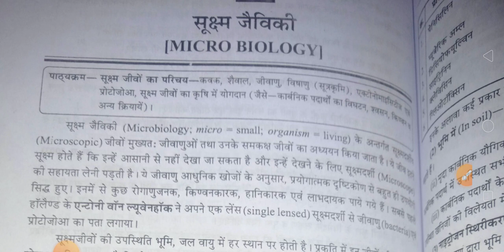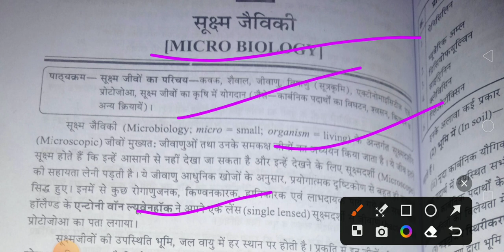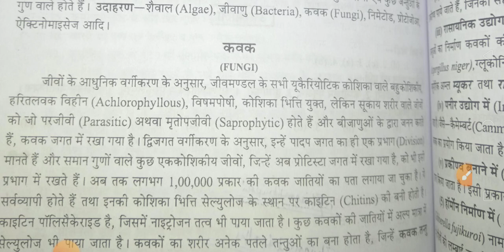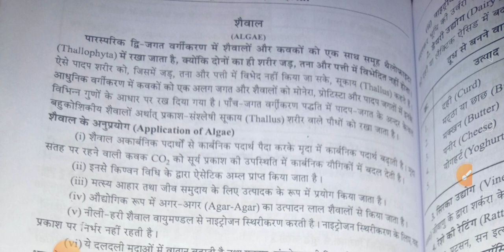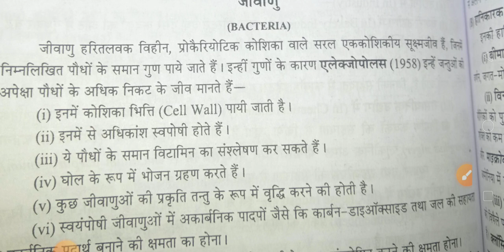microbiology , viruses, bacteria,algae,12th biology#education